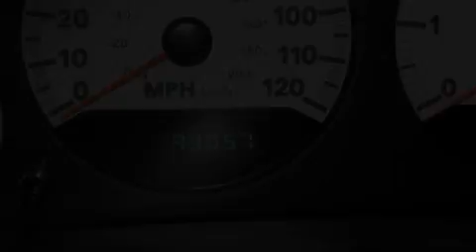2005 Dodge Caravan Ellwood City PA 16117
We are proud to present this 2005 Dodge Caravan .

 Year : 2005
 Make : Dodge
 Model : Caravan
 Engine : Gas V6 3.3L/202
 Trans . : Automatic
 Exterior : Stone White
 Miles : 93,057

 Good Wheels
 1019 Lawrence Ave.
 Ellwood City , PA 16117
 Preowned 2005 Dodge Caravan Ellwood City PA